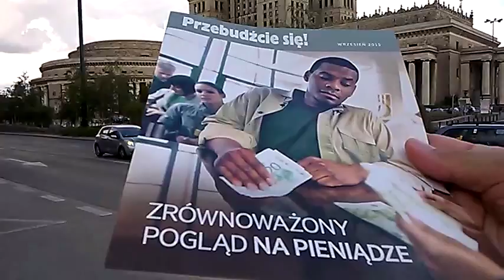WP 20150909 14 31 30 Pro